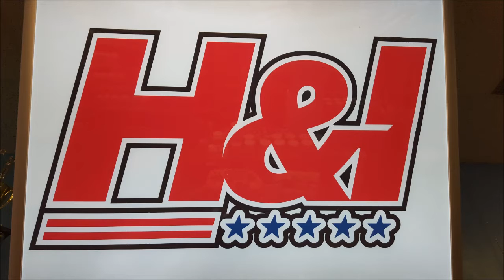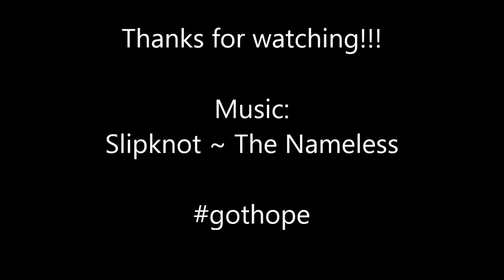ME Deadlift/DE Squat 10/22/15